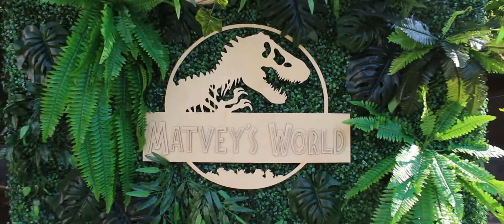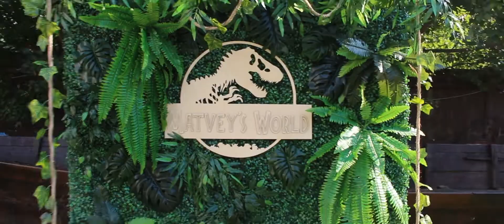CutieAnn | День рождения моего друга!